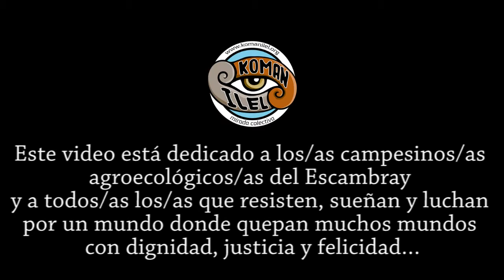la guataqueada familiar